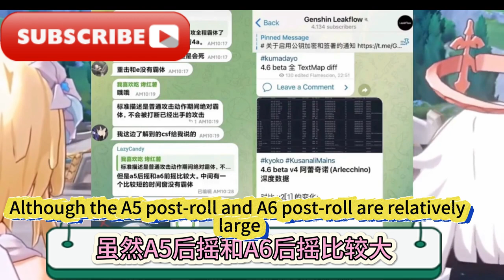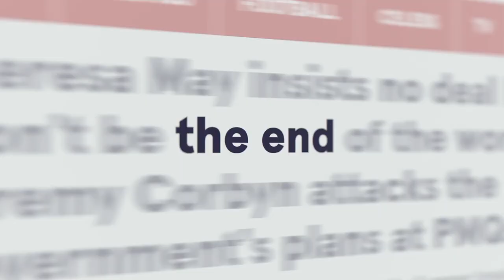4.6僕人v5緊急加強這下真的媲美龍王了 範圍加大霸體優化/ now it is really comparable to the Dragon King.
大家好，我是愛原神，今天要帶給大家：原神4.5龍王流水掛零！ 4.6僕人v5緊急加強這下真的媲美龍王了 範圍加大霸體優化
Hello everyone, I am Ai Genshin. Today I bring you: Genshin Impact 4.5 Dragon King Liu Shui Hang Zero! 4.6 Servant v5 is urgently strengthened and now it is really comparable to the Dragon King. The range is increased and the hegemony is optimized.